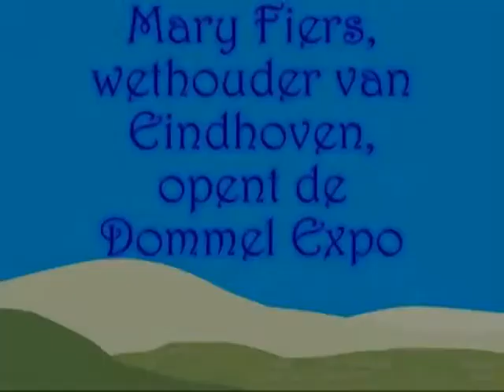110 Opening Dommel Expo.flv